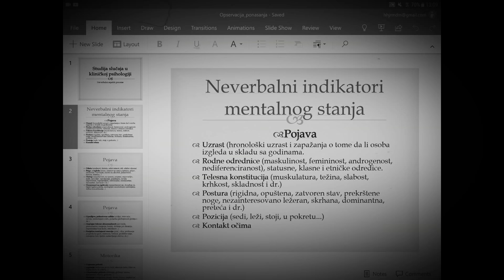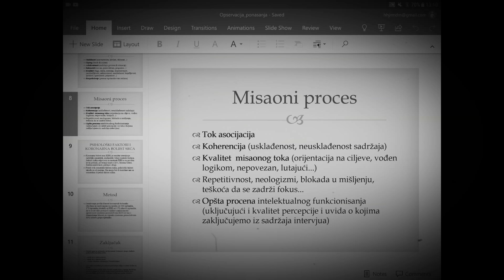Studija slučaja u kliničkoj populaciji,opservacija ponašanja